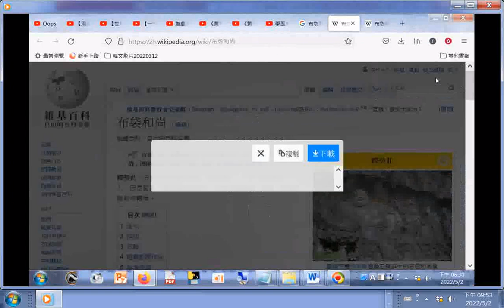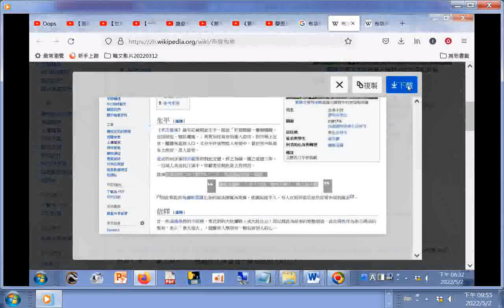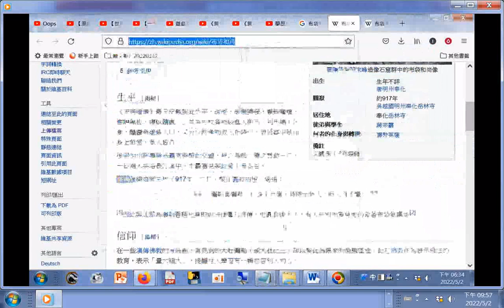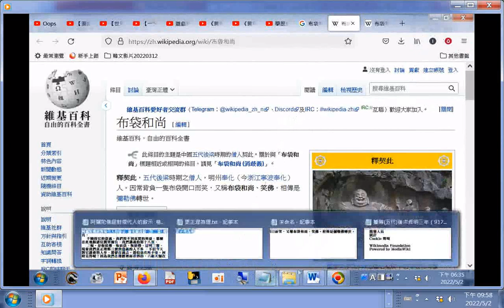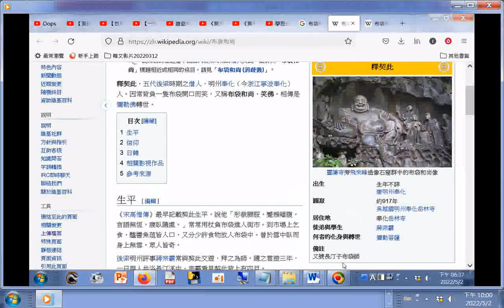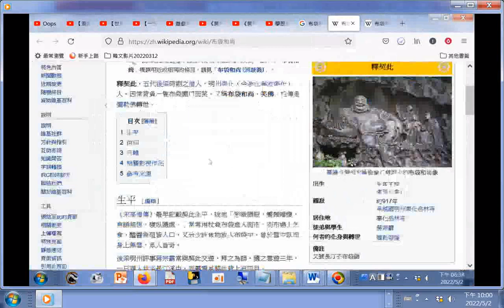(布袋和尚(釋契此)是唐朝末年到五代後梁時期的僧人)_據傳(五代)後梁貞明三年（917年）三月，契此圓寂前留一偈語--彌勒真彌勒，化身千百億，時時示時人，時人自不識(布袋和尚-維基百科，自由的百科全書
.htm20220502)   筆者附錄: 現今道劫並降，揚道於世化劫殃，有求孔孟聖道三寶心法就不枉費今生來世間。世間財世間用--生不帶來，死不帶去，或是給以後不相識的人用，但是得三寶心法卻能帶著走，在世能逢凶化吉、躲劫避難、改變命運，壽終能超生了死，離苦得樂，智者切莫入寶山而空手回。